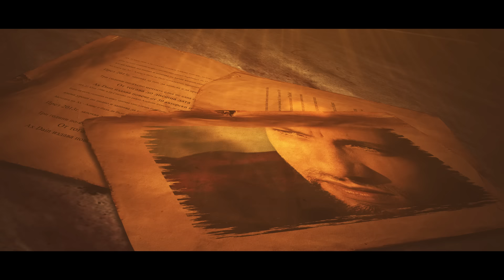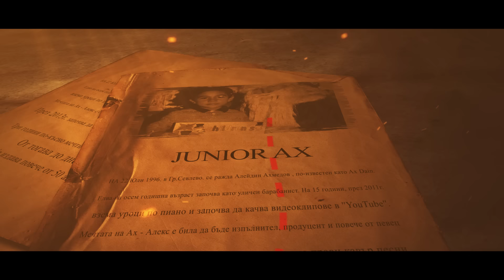AX Dain - ''Tazi Pesen'' / ''Тази Песен'' - (Official Video)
Follow Ax Dain

Music, Arrangement, Lyrics by: AX Dain
Produced by: AX Dain